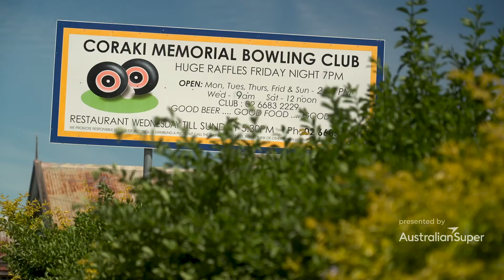ClubTV: Clubs Helping Clubs — Flood Emergency Appeal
The NSW club industry has banded together to support those impacted by the state’s ongoing flood emergency, raising over $200,000 via the Clubs Helping Clubs initiative in less than a month.

If your club is interested in making a donation through Clubs Helping Clubs, please call ClubASSIST on 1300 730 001 or email .